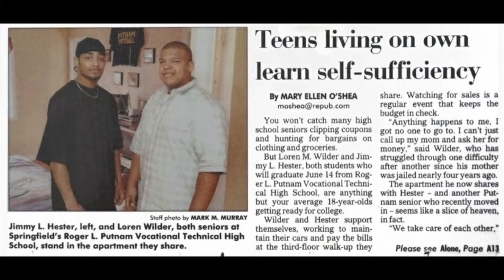I Am A Champion with Marcus Dixon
Marcus Dixon is a Husband, a Father, an a Super Bowl Champion Football Coach and former Defensive End in the NFL. Marcus is my former football teammate at Hampton University. We came in 2004 and our class became a brotherhood and our group name was D.N.A. Marcus started freshman year at Hampton and dominated all four years. in 2008, he was undrafted by his favorite NFL team growing up, the Dallas Cowboys! He spent 6 years in the NFL and shares some go his most memorable memories as a player.

Marcus shares his story when he had to decide what life would look like after playing football in the NFL. He then went back to Hampton University as a coach. He would spend 3 years at Hampton University. In 2021, he got his shot to become the Assistant Defensive Line Coach for the Los Angelos Rams. The Rams had a phenomenal season with defeating the Cincinnati Bengals, 23-20. Marcus was hired for the 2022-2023 season with the Denver Broncos as the Defensive Line Coach.

Marcus share his journey as both a player and a coach. He shares some great advice on how one can turn their dreams to a reality. You do not want to miss out on this amazing show. Share with a friend!

NFL Coach: Denver Broncos